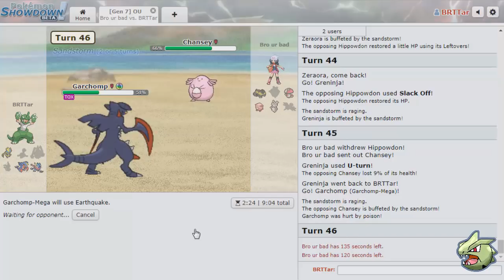Enter Zeraora - USUM Overused - PS LIVE #40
PS LIVE #40 - USUM Overused - Enter Zeraora

Resumo: Vídeo de algumas batalhas feita no Pokémon Showdown, na tier Ultra Sun e Ultra Moon Overused com um time de Zeraora que peguei lá no canal do Lord Emvee.